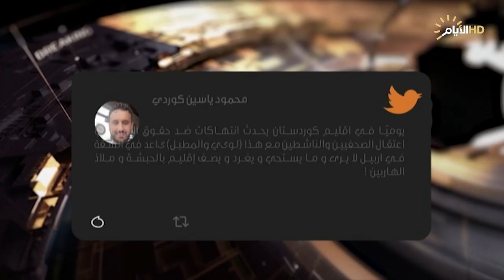حصاد الايام، البيت السني .. الانتخابات تعجل التحالفات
حصاد_الايام مع احمد العنزي
♦️الملف الاول :
البيت السني .. الانتخابات تعجل التحالفات ...

استوديو :غانم العيفان / سياسي مستقل.

سكايب :د. محمد دحام :قيادي في تحالف الانبار الموحد .

♦️الملف الثاني :
اربيل .. ذبح حرية التعبير.

استوديو :ابراهيم السراج/ ابراهيم السراج رئيس جمعية الدفاع عن حقوق الصحفيين

سكايب :مهند عقراوي / عض الاتحاد الوطني الكردستاني - دهوك